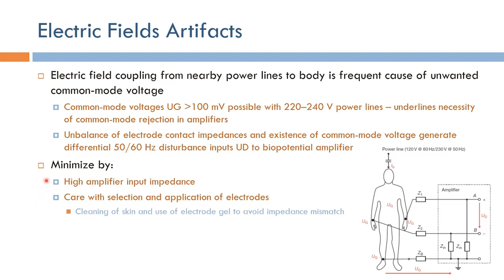Short Topics in ECG Electric Fields Artifacts Arabic Narration